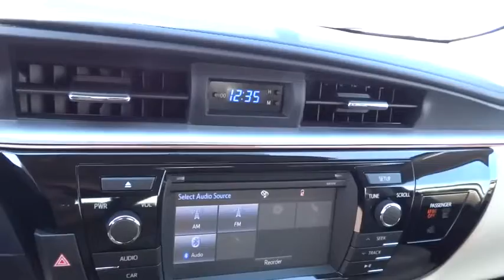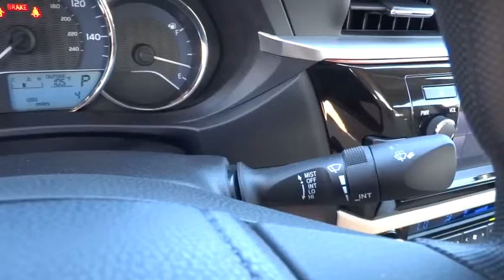2015 TOYOTA COROLLA Northern California, Redding, Sacramento, Red Bluff, Chico, CA FP338576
2015 TOYOTA COROLLA

250 E. Cypress Ave.

EPA 38 MPG Hwy/29 MPG City! Aluminum Wheels, Head Airbag, Back-Up Camera, Bluetooth Connection, Auxiliary Audio Input. LE Plus trim. Warranty 5 yrs/60k Miles - Drivetrain Warranty; SEE MORE!br /br /KEY FEATURES INCLUDEbr /Back-Up Camera, Auxiliary Audio Input, Bluetooth Connection MP3 Player, Aluminum Wheels, Keyless Entry, Remote Trunk Release, Child Safety Locks, Steering Wheel Audio Controls, Heated Mirrors. br /br /EXPERTS REPORTbr /. the 5-passenger 2015 Toyota Corolla sedan continues to offer buyers a solid, dependable compact car delivering good fuel economy at an affordable price. -KBB.com. Great Gas Mileage: 38 MPG Hwy. br /br /VISIT US TODAYbr /Our commitment to treating you in a neighborly fashion extends from our inventories and auto repair service to our no-frills, easy-to-comprehend auto financing. This comes not only in the form of car loans and leasing service for drivers from Redding, Chico, Red Bluff and Shasta Lake, but a tenacious spirit dedicated to getting the flexible terms you deserve. Please feel free to explore our entire site and see all of the products, services, and pre-buy car research we have to offer. br /br /Fuel economy calculations based on original manufacturer data for trim engine configuration. Please confirm the accuracy of the included equipment by calling us prior to purchase. br /